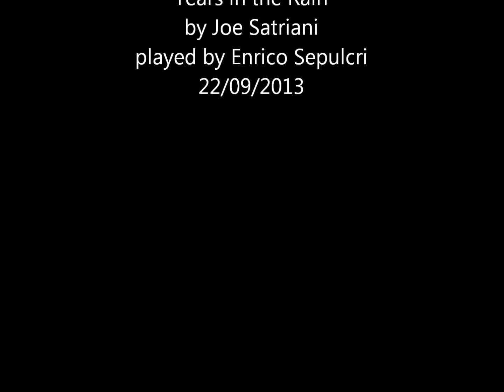Tears in the Rain by Joe Satriani